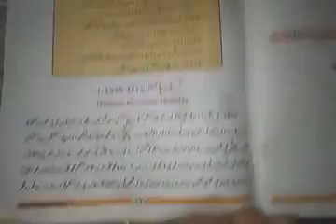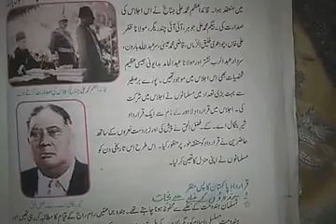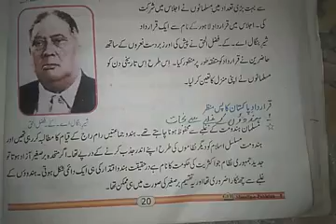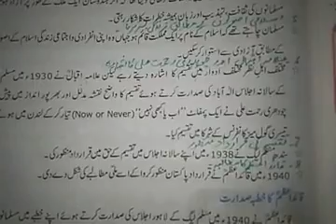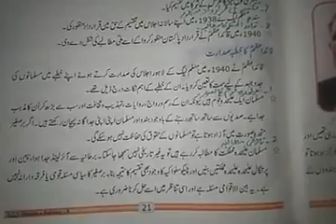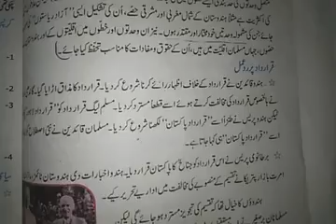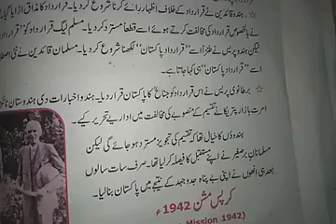P.Std Class 9 Chapter 2 lecture 1